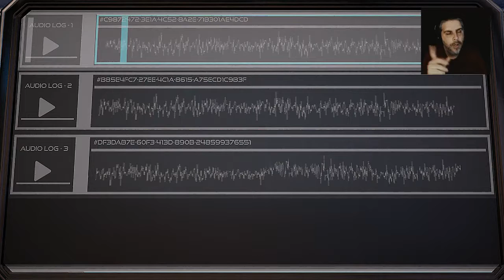One Man Ramble : The Turing Test